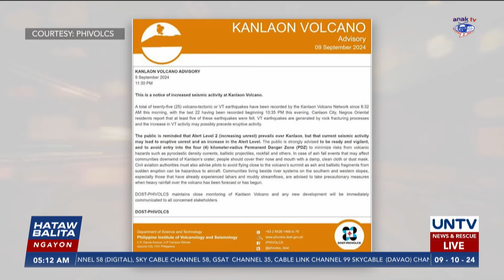Bulkang Kanlaon, nakitaan ng pagtaas ng aktibidad - PHIVOLCS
Nakapagtala ang PHIVOLCS ng pagtaas ng aktibidad sa Bulkang Kanlaon  kasunod ng mga lindol na nararamdaman ng mga residente.